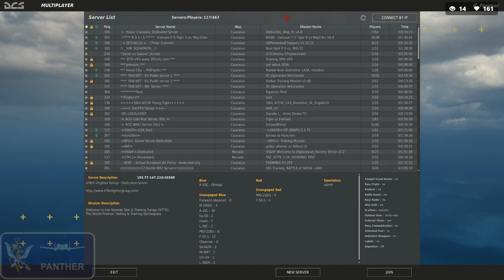476th Training Flight w/ Omega